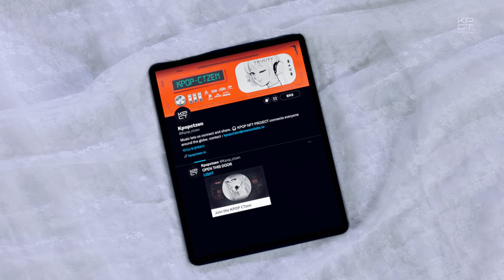권은비(KWON EUN BI) ‘LIGHT (KPOP CTzen OST)’ MV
WE ARE THE CTzen OF A NEW DIMENSION.
AND YOU ARE ONE OF ‘우리’ NOW.

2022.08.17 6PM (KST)